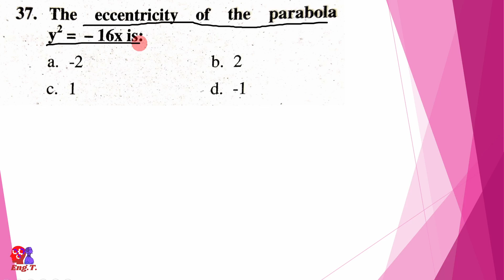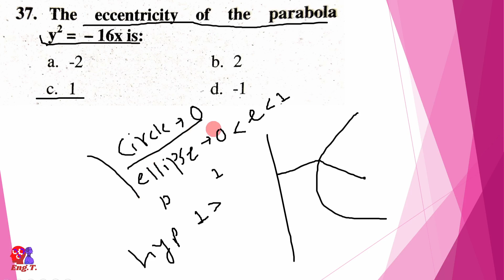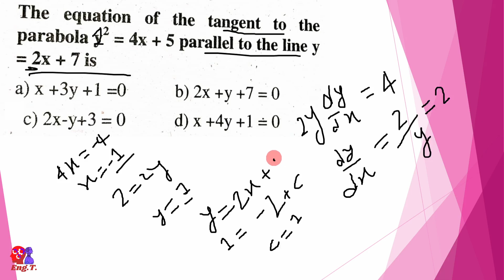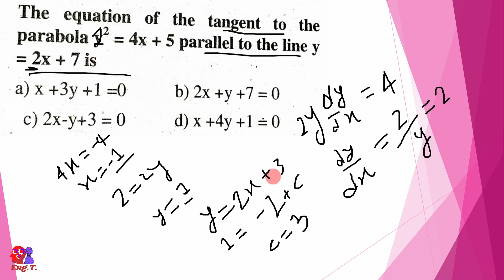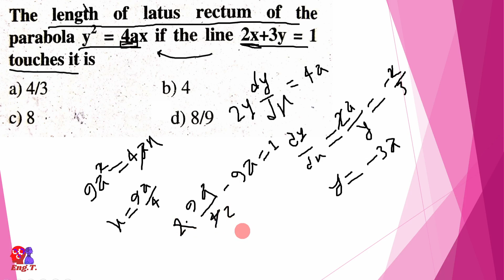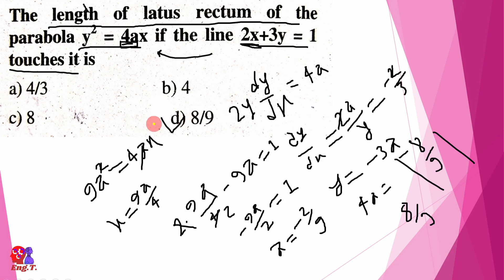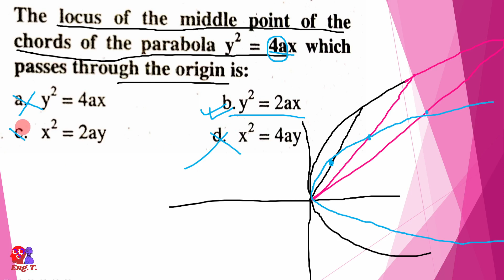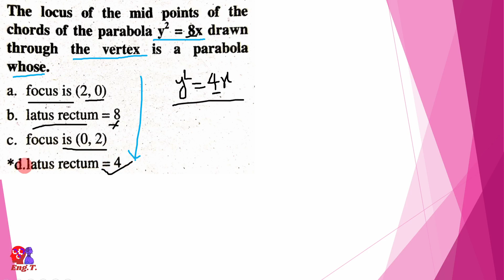Parabola | for IOE entrance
In this series of videos we will upload calculator tricks to solve objective questions for mathematics. We hope it will help for all kind of competitive exams. It is specially based on entrance preparation of IOE Pulchowk campus, TU.

About calculator:
We are using calculator fx-991es plus to prepare this video. IOE allows simple scientific calculator which should not be programable. The fx-991es is the example of the allowed calculator. There will be no any restriction on using this calculator in IOE exam hall.

Video's Topics:
Parabola
parabola conceptual question